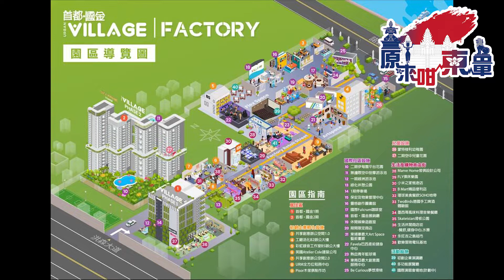【柬埔寨十大打卡位】Factory Phnom Penh - Part 3 | Tim少帶你遊金邊 | 原來咁柬單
【柬埔寨十大打卡位】Factory Phnom Penh - Part 3
創意園已經去到第三集，所以話個範圍幾大，需要拍既野有幾多。
當你要過黎金邊，你務必要到FACTORY PHNOM PENH，體會下呢個創業孵化機。
柬埔寨今年係東盟輪常主席國，係國際上已經有一定位置，中美都要拉攏。